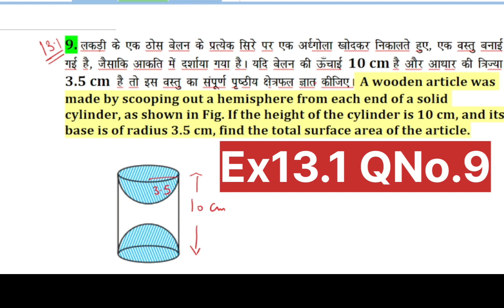Ex13.1Q.No9ClassXMathSurfaceAreaAndVolumesपृष्ठीयक्षेत्रफल/आयतनHBSE|NCERT|CBSE|HPSEB|PUNBOARD|UP|MP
Ex13.1Q.No.9Class10MathSurface area and Volumes पृष्ठीयक्षेत्रफल/आयतन|HBSE|NCERT|CBSE|HPSEB|PUNJABOARD|UP|MP UPBOARD|RAJASTHANBOARD|BIHAR BOARD

What is volume of hemispherical toy mounted by cone?
What is volume of cone?
What is volume of sphere?
What is volumeof cube?
What is volumeof cuboid?
What is volume and surface areas Class 10?
How many exercises are there in volume and surface areas Class 10?
How many formulas are there in surface area andVolumes?
What is total surface area of cylinder?
What is total surface area of cone?
What is total surface area of sphere?
अर्ध गोले पर बने शंक्वाकार खिलौने का आयतन क्या होता है?
गोले का आयतन क्या है?
घन का आयतन क्या है?
घनाभ का आयतन क्या है?
कक्षा10 का आयतनऔरपृष्ठीयक्षेत्रफल क्या है?
कक्षा10 में आयतन औरपृष्ठीयक्षेत्रफल  में कितने अभ्यास हैं?
पृष्ठीय क्षेत्रफल और आयतन में कितने सूत्र होते हैं?
बेलन का कुल पृष्ठीय क्षेत्रफल कितना होता है?
शंकु का कुल पृष्ठीय क्षेत्रफल कितना है?
गोले का कुल पृष्ठीय क्षेत्रफल कितना है?

Class VIII
Rational Numbers
परिमेय संख्याएं